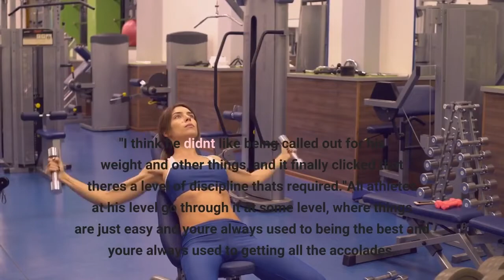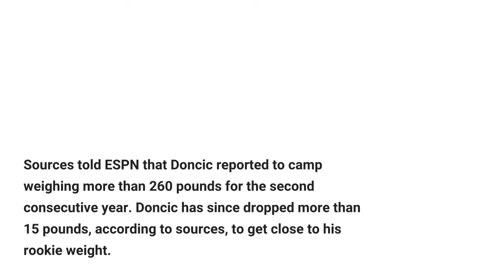Cuban Doncic 'unstoppable' after being humbled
Dallas Mavericks governor Mark Cuban credited Luka Doncic's recent dominance in part to the 22-year-old superstar's reaction to criticism regarding his conditioning early in the season."I think he was humbled a little bit, " Cuban said Tuesday during an appearance on 1310 The Ticket in Dallas. "I think he didn't like being called out for his weight and other things, and it finally clicked that there's a level of discipline that's required."All athletes at his level go through it at some level, where things are just easy and you're always used to being the best and you're always used to getting all the accolades. Then when something doesn't go according to expected, it makes you reconsider. "Doncic acknowledged in early December that his conditioning needed to "get back on track, " saying he relaxed "maybe too much" in the weeks between Slovenia's Olympic run and reporting to Dallas for training camp. Sources told ESPN that Doncic reported to camp weighing more than 260 pounds for the second consecutive year. Doncic has since dropped more than 15 pounds, according to sources, to get close to his rookie weight. Not coincidentally, he has returned to All-NBA form after a relatively slow start to the season. In his first 21 games of the season, Doncic averaged 25. 6 points, 8 rebounds and 8. 5 assists with a minus-5. 5 net rating, proof of his lackluster defensive performance. He then rested three weeks to recover from a sprained right ankle that he had aggravated multiple times and worked on his conditioning. In the 23 games since the layoff, Doncic has averaged 29. 3 points, 10. 3 rebounds and 9. 4 assists with a plus-13 net rating, evidence of his drastic defensive improvement. A two-time first-team All-NBA selection who just played in his third All-Star Game, Doncic has averaged 35. 4 points, 10. 8 assists in 10 games since it was revealed that he received zero media votes to be an All-Star starter."He knows what he needs to do, and it finally clicked that if he's going to be the best -- and I know he wants to be the best -- that there's certain things he has to control, " Cuban said. "Once he got a handle on those things, it's just been 'Katie, bar the door. ' He's just been unstoppable. "